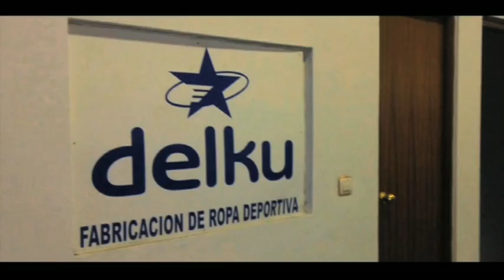Yaiza carrascal y Apadis los mejores de 2015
La taekwondoca y competidora de kick-boxing Yaiza Carrascal Salcedo y APADIS han sido elegidos este pasado viernes Deportista y Club Especiales del año 2015, en el transcurso de la XXIX Gala del Deporte Algecireño que se ha celebrado esta noche en el Teatro Florida, presidida por el primer teniente de alcalde, Jacinto Muñoz Madrid, quien ha estado acompañado por el teniente de alcalde delegado de Deportes, Francisco Javier Rodríguez Ros